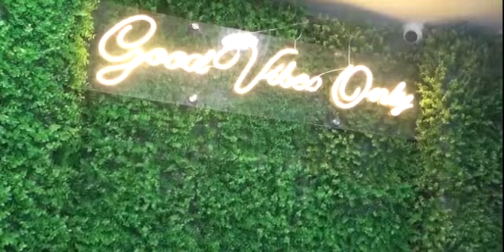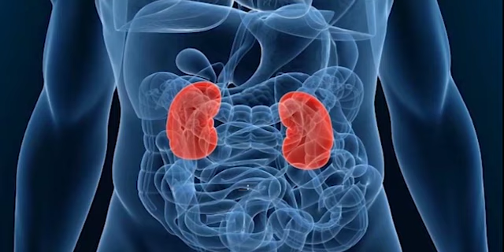II Alto tei Truck Malkhung Glass Subaiwi Battery Khogwi Twlangkha Sikok